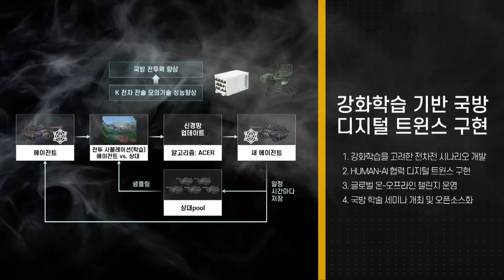K-전차 인공지능 챌린지 100일간 대장정 마무리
가상의 전장에서 자신만의 알고리즘으로 새로운 인공지능 전차 전술을 개발하는 K전차 인공지능 챌린지 대회가 100일간의 대장정을 마쳤습니다.
오는 28일 본선 대회를 거쳐 최고의 전략가가 선정될 예정인데요.
박수연 기자가 보도합니다.

산지와 평지가 펼쳐진 가상공간.
한국 지형이 고려된 가상 전장 환경에서 전차들이 분주하게 움직입니다.

수색을 이어가며 상대 전차를 발견하자마자 포를 쏴 공격합니다.

국내 최초로 한국국방기술학회가 주관한 AI전차 교전 모델 챌린지 프로젝트,
‘2022 K-전차 인공지능 챌린지’가 100일 간의 긴 여정을 마쳤습니다.

무기체계에 인공지능을 적용 하려는 시도가 활발하게 이뤄지고 있는 가운데
인공지능과 빅데이터 등 첨단기술을 무기체계 기동과 성능에 적용할 수 있는 기회를 마련한 겁니다

참가팀들은 챌린지 기간 동안 개발한 자신들의 알고리즘 전술을 오는 4월 28일,
본선 대회의 새로운 가상환경에서 뽐내고,
이와 함께 미래 인공지능 무기체계 세미나도 함께 진행될 예정입니다.

대상은 500만원 최우수상은 300만원 우수상은 200만원,
장려상 100만원 두 팀을 각각 선발합니다.

학회는 다음 인공지능 챌린지 대회 준비를 위해
더 다양한 웹 환경과 게임 규칙을 개발하고
국내팀 뿐만 아니라 국제팀들의 참여도 유도할 계획입니다.

한국국방기술학회는 대회 참가자들의 자료들을 토대로 수집된 Ai알고리즘과 데이터로
우리나라 전차와 무기체계 무인화는 물론 R&D사업으로 발전시킬 전망입니다.

국방뉴스 박수연입니다.